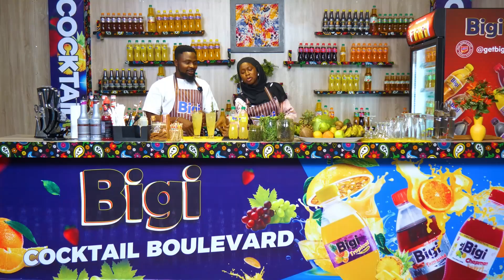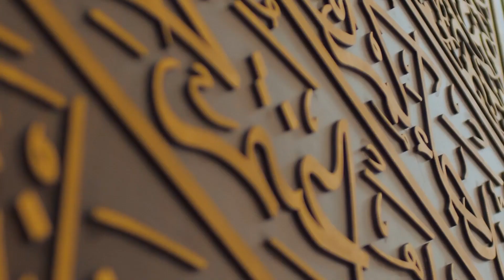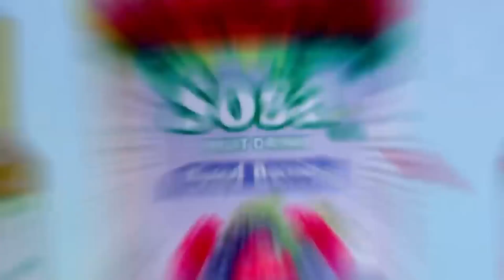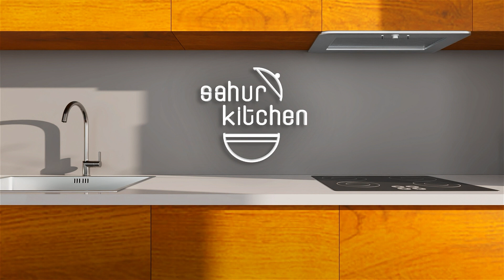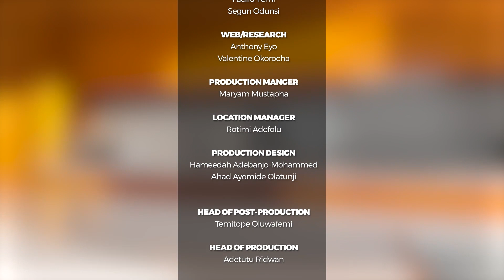Sahur Kitchen 2023: Episode 30 - Rich Efo Elegusi and Yellow Eba - Kitchen Hacks - Cocktail